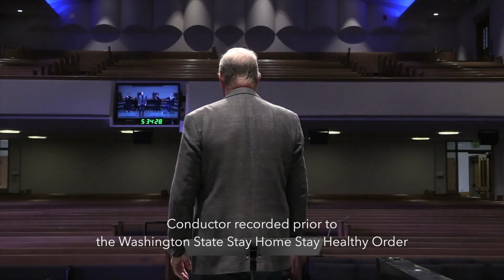Why Do Christians Baptize?| John 3:1-17 |Online worship service January 23, 2022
Why do we baptize people? How does baptism work? Does it cause something mystical, or is baptizing a symbolic act? We continue our look at the Great Commission and where baptism fits into Jesus' instructions to the church today.  This is our online service for Sunday January 23, 2022

Welcome to St. John's Grimsby: Home Edition.
You can learn more about our church by visiting our

As part of our worship time we sing:

Virtual choir performed by University Presbyterian Church, Seattle  WA

Used with permission from our streaming license CSPL172731 Size B
St. John's is part of the Presbyterian Church in Canada. Although this is a Presbyterian worship service all are welcomed!  After the service, please browse our channel to see what else we have been up to.  Thank you for worshiping with us today.

Matthew 28
John 3:1-17